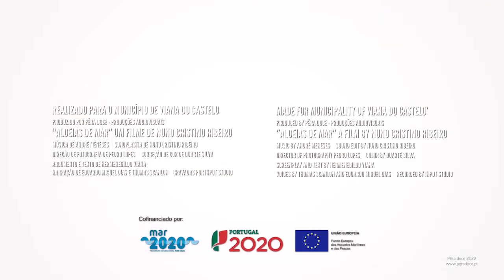Aldeia de Mar - Ribeira de Viana e Castelo do Neiva (versão PT)